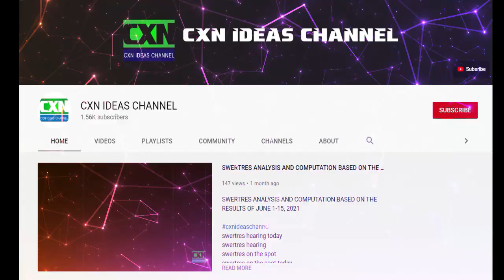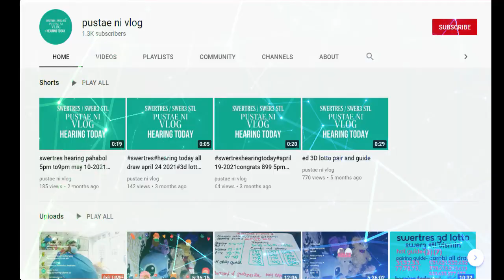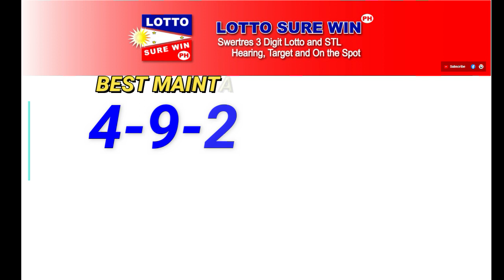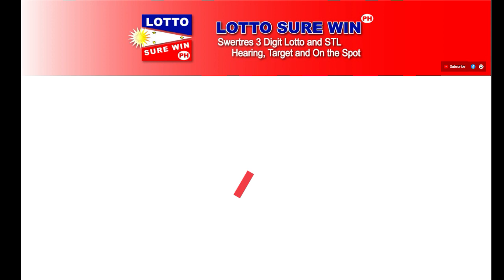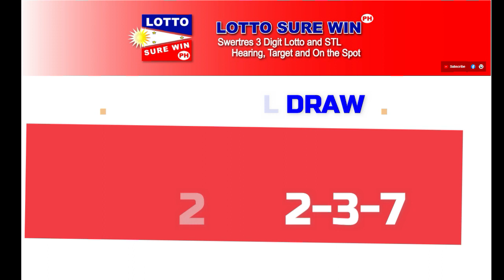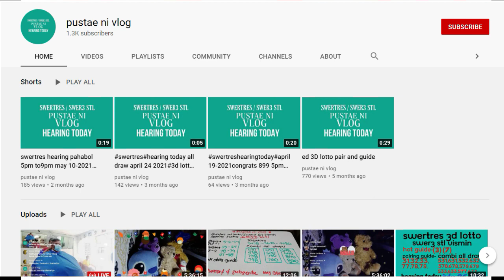SWERTRES HEARING TODAY 3D/STL ALL DRAW | SURE WIN TARGET TODAY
Swertres Today February  15, 2022
Swertres Today February 2022
Swertres Hearing February 15, 2022
Swertres Hearing February 2022
Swertres Target February 15, 2022
Swertres Target February 2022
Swertres Hearing
lottosurewinph
Win Swertres
Swertres Sure Win
Swertres Surewin
Swertres Target
How to Win Swertres
swertres result
swertres result today
swertres results
swertres hearing
swertres guide
swertres today
swertres
swertres philippines
swertres probables
swertres tips
swertres guide
pcso lotto